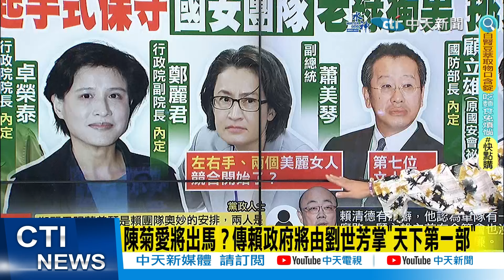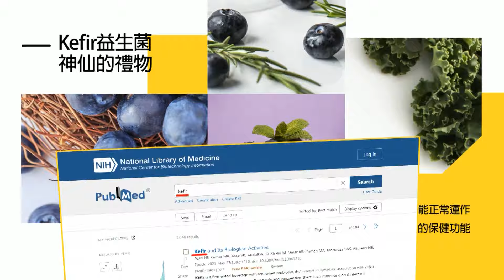【每日必看】兩個「美麗女人」的競合開始了? 賴清德左右手背景曝光｜陳菊愛將出馬？傳賴政府將由劉世芳掌"天下第一部" 20240410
00:00 今宣布內閣人事"卓榮泰+鄭麗君"掌政院、潘孟安入府
01:12 陳菊愛將出馬？傳賴政府將由劉世芳掌"天下第一部"
02:36 兩個「美麗女人」的競合開始了？賴清德左右手背景曝光
03:12 為何讓顧立雄接任新國防部長？郭正亮爆出驚人原因
03:54 顧任國防部長? 專家:不致硬推「軍中文革」但隱性綠化難免
04:17 軍中反彈顧立雄?黃揚明爆:傳賴清德為"選戰1事"報恩
04:40 憂賴清德內閣「這人」？陳玉珍：感覺很戰狼
04:57 傳顧立雄接防長 鄭麗文:賴清德100%聽美國的話!
07:15 傳顧立雄接掌國防部 讓美國開心?滿足美方需求?